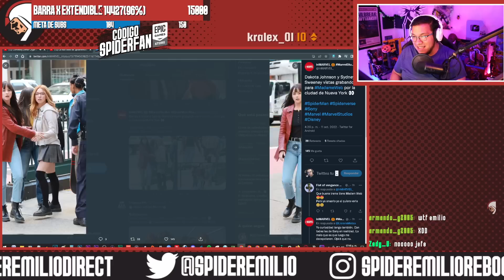Spideremilio Habla de RUMORES de SPIDER-MAN 4 de Tom Holland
No olvides visitar el canal de Spideremilio en Twitch para ser parte de estos momentos junto a la comunidad